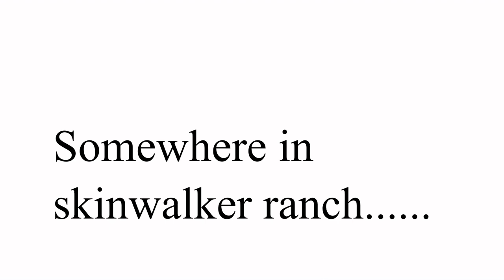War on page season 2 episode 3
yay, finally got it finished.